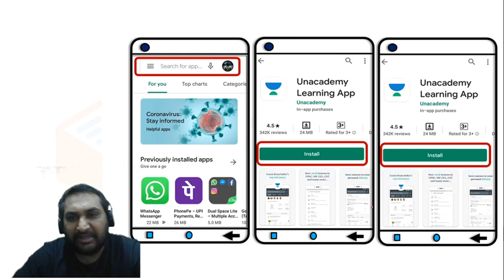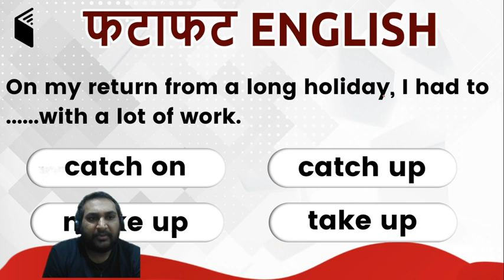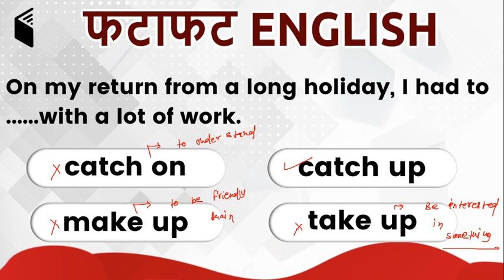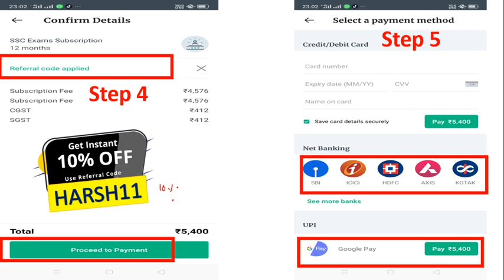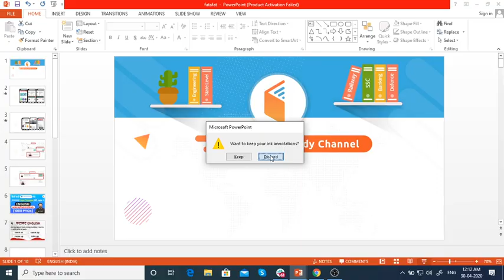7:45 AM - फटाफट English in 5 Minutes by Harsh Sir (Day #170)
Learn English | English for Beginners | How to Learn English | Fatafat English wifistudy | Fatafat English in 5 Minutes by Harsh Sir | Fatafat English Kaise Bole

✿ Morning Shows:
05:00 AM - Current Affairs Quiz Show by Bhunesh Sir
07:00 AM - The Hindu Editorial Analysis by Vishal Sir
07:45 AM - फटाफट English by Harsh Sir
08:00 AM - Current Affairs Show by Bhunesh Sir
08:40 AM - Vocabulary Show by Harsh Sir

✿ Reasoning Super Series:
6:00 AM - Reasoning Warm-Up Show by Deepak Sir

✿ RRB NTPC 2019 (CBT-1):
09:00 AM - General Awareness by Rohit Sir
09:30 AM - General Science by Neeraj Sir
10:15 AM - Reasoning by Deepak Sir
11:00 AM - Maths by Sahil Sir

✿ RRB Group D 2019:
12:00 PM - General Science by Ankit Sir
12:30 PM - Maths by Sahil Sir
01:00 PM - General Awareness by Rohit Sir
01:30 PM - Reasoning by Hitesh Sir

✿ SBI PO 2020 (Prelims) Crash Course:
02:00 PM - Reasoning by Puneet Sir
03:00 PM - English by Vishal Sir
04:00 PM - Maths by Arun Sir

✿ RBI Assistant & SBI Clerk 2020:
05:00 PM - GA & Banking Awareness by Sushmita Ma'am

✿ Daily Current Issues:
5:30 PM - Current Issues by Ankit Sir

✿ SSC CHSL 2019 Crash Course:
06:00 PM - Reasoning by Hitesh Sir
06:30 PM - GK by Anadi Sir
07:00 PM - Maths by Naman Sir
07:30 PM - English by Harsh Sir

✿ Daily Current Issue Show:
8:00 PM - Current Issues by Anadi Sir

✿ SSC JE 2019 (Technical) Crash Course:
08:00 PM - Mechanical Engg. by Neeraj Sir
09:00 PM - Electrical Engg. by Ashish Sir
10:00 PM - Civil Engg. by Sandeep Sir

✿ All SSC Exams:
10:00 PM - General Studies by Aman Sir

✿ GK Super Series:
12:00 AM - Static GK by Sushmita Ma'am

1. One Subscription, Unlimited Access
2. Learn from your favorite teacher
3. Real time interaction with teacher
4. You can ask doubts in live class
5. Limited students
6. Download the videos & watch offline